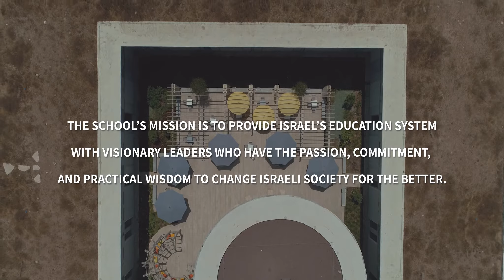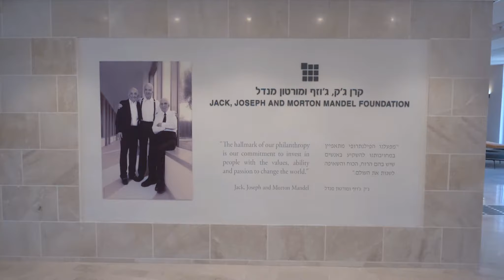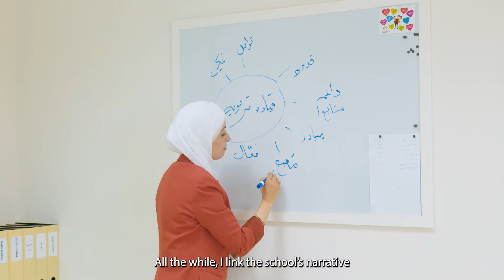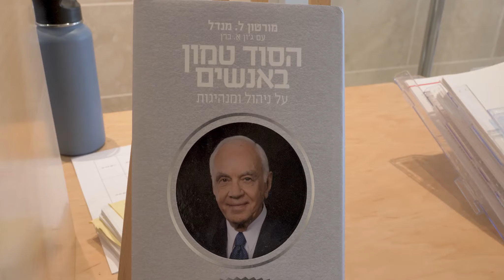Mandel School for Educational Leadership